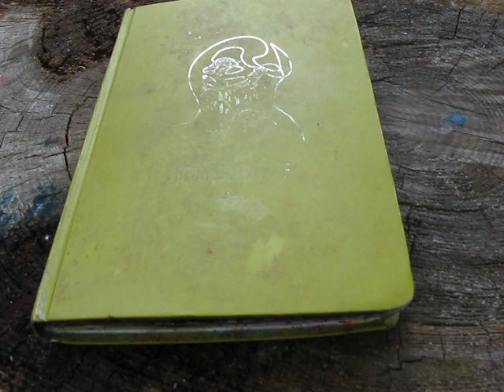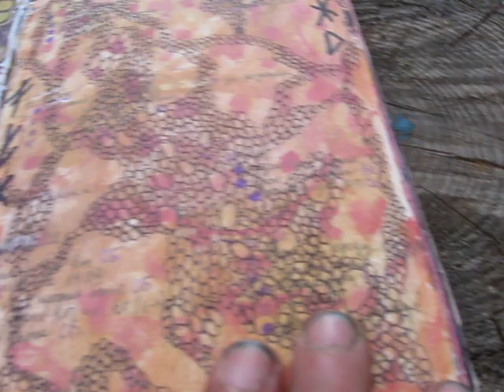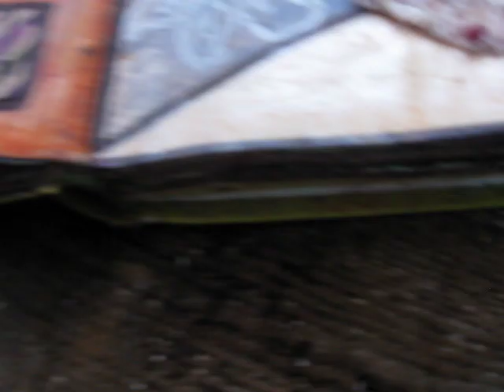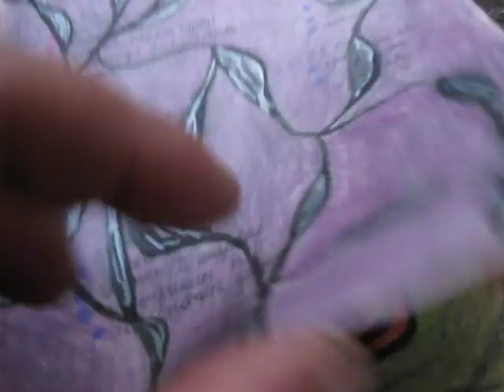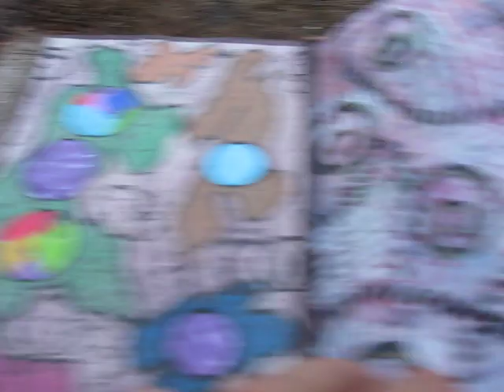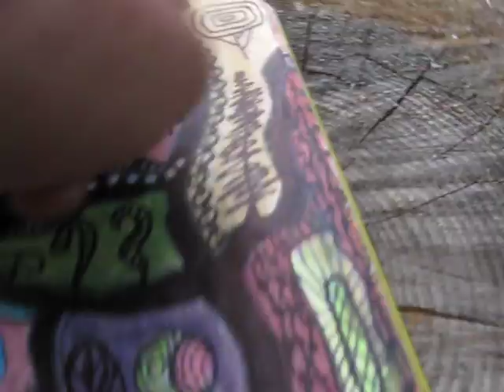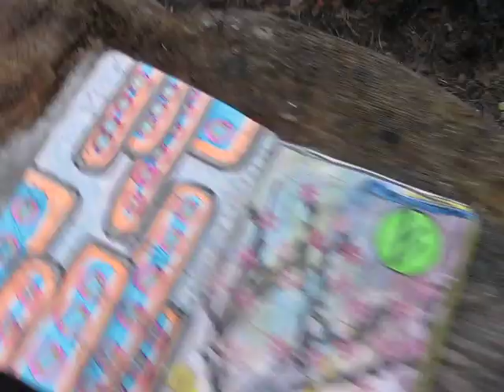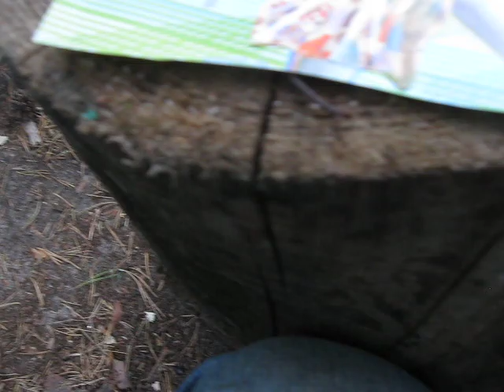Abstract Watercolor(...) Painting Book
Help me figure it out and understand what this really is. An art book? A altered notebook? Or something else.